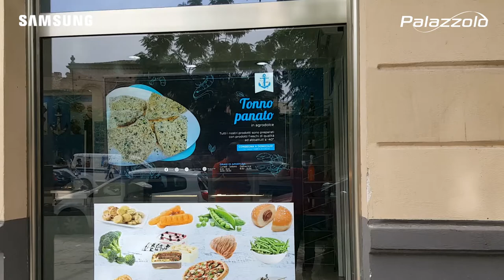Stanco della solita VETRINA? | display Samsung semioutdoor | PalazzoloSrl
𝐒𝐭𝐚𝐧𝐜𝐨 𝐝𝐞𝐥𝐥𝐚 𝐬𝐨𝐥𝐢𝐭𝐚 𝐯𝐞𝐭𝐫𝐢𝐧𝐚?
𝐂𝐚𝐭𝐭𝐮𝐫𝐚 𝐢𝐥 𝐩𝐮𝐛𝐛𝐥𝐢𝐜𝐨 con i display Samsung da VETRINA!

𝐏𝐚𝐥𝐚𝐳𝐳𝐨𝐥𝐨 𝐒𝐫𝐥 ti offre il pacchetto "Chiavi in mano"😃
✔️ Sopralluogo, consegna e installazione in TUTTA ITALIA
✔️ Creazione e gestione contenuti
✔️ Cloud per tutta la durata del contratto
✔️ Assistenza on site
✔️ Gestione pratica noleggio/leasing